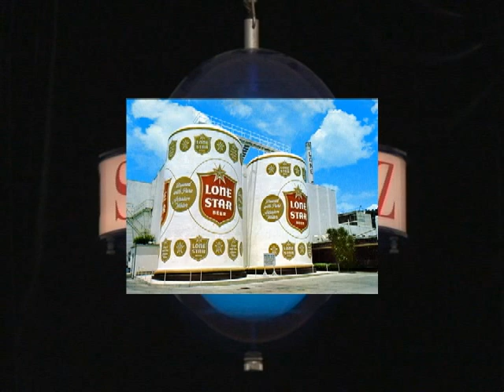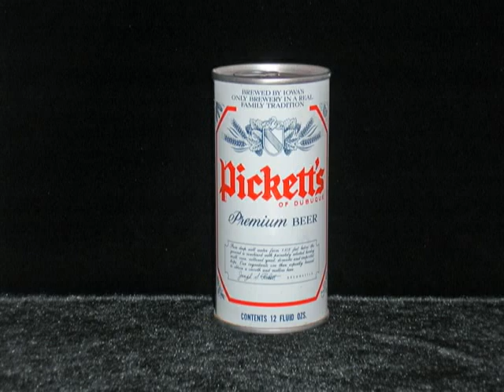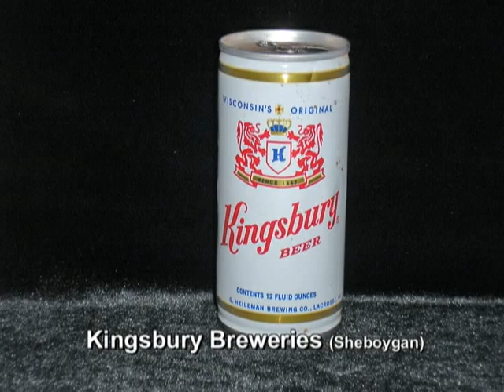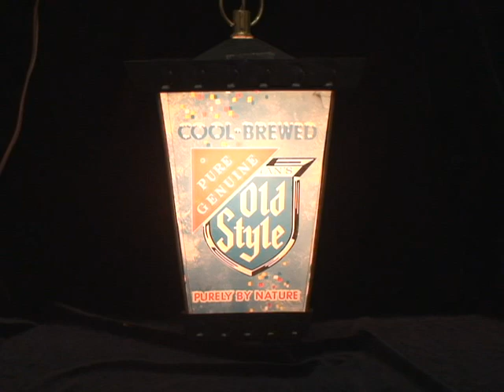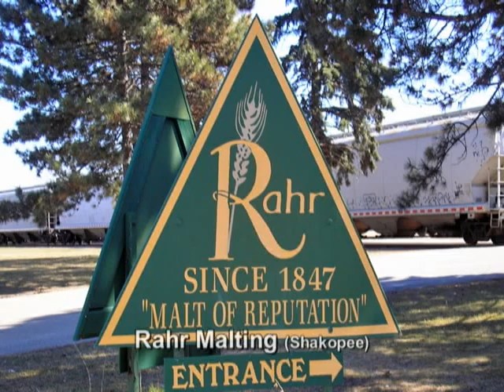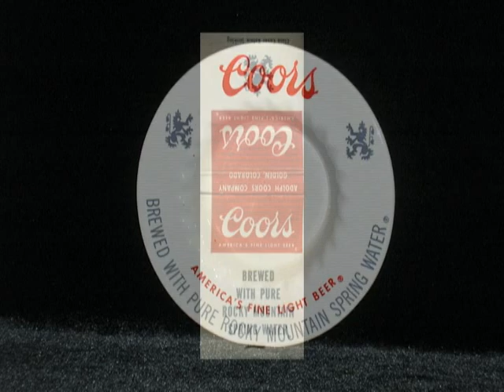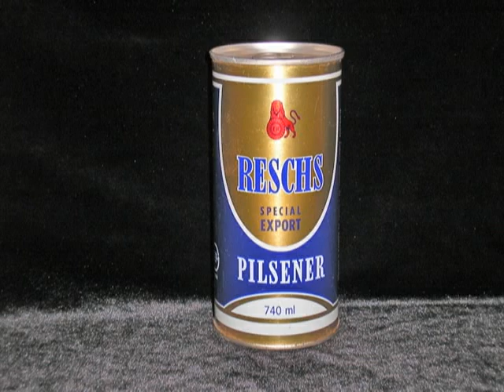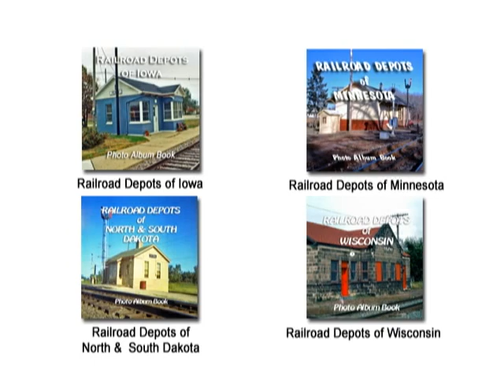Beer, Breweries & Breweriana - A Look Back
In the late 1800s and early 1900s, many towns could boast of having a brewery, at least until Prohibition and the advent of the national brands. The narrated video looks back on the many breweries and beers that no longer exist and the ones that still do. The beer & breweries  are grouped by state, province and country. The 792 images come from postcards and photos, and includes memorabilia items, such as bar displays, lamps, serving trays, advertising materials, playing cards, promotional glasses, coasters, bottles and cans. The video concludes with a look at home brewing. The video is 90 minutes long.